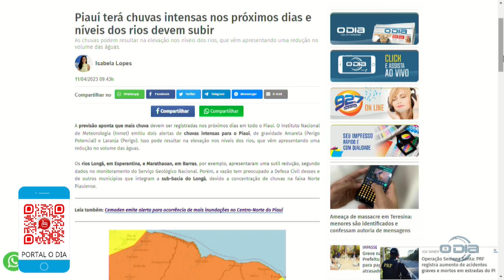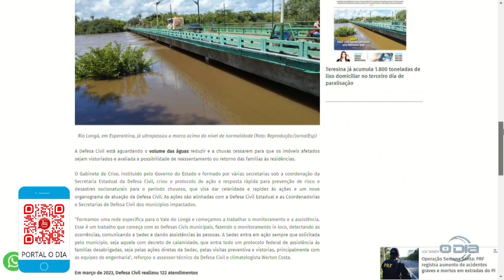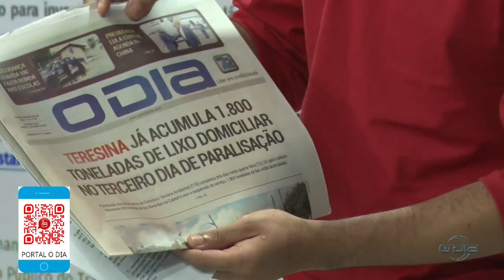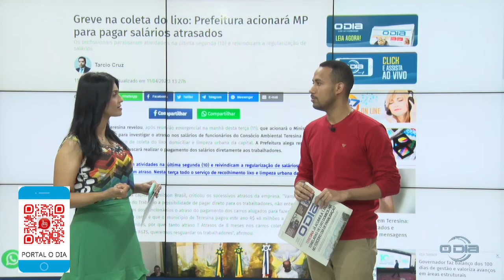Notícias do Portal O Dia no programa Bom Dia News 12 04 2023